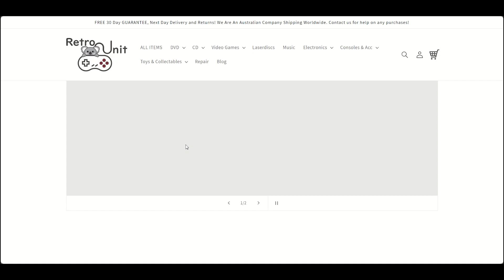Crackout NES Long Playthrough Gameplay Nintendo Konami 1991 NTSC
0:00 Into
0:44 Area 1-01
2:17 Area 1-02
3:16 Area 1-03
4:16 Area 1-04
5:31 Area 1-05
7:52 Area 1-06
9:42 Area 1-07
10:51 Area 1-08
14:14 Area 1-09
17:23 Area 1-10
19:45 Outro

Not to be confused with Krakout for 8-bit home computers.

Crackout (謎の壁 ブロックくずし, Nazo no Kabe: Block-kuzushi, Block Break: The Mysterious Wall) is a video game by Konami that was released in Japan for the Family Computer Disk System on December 13, 1986, and in Europe and Australia for the Nintendo Entertainment System in 1991. It is a Breakout clone, with some additional elements not normally found in other games in the genre.

The object of the game is to clear levels by either destroying all bricks or defeating the enemies.

There are four zones of eleven levels each.[1] The zones are Cubic Zone, Mirror Zone, Tube Zone and Final Zone. This game differs from the original Breakout as it contained enemies on screen that could be hit to gain power ups.[2] Powerups included a parachute to slow the ball down, multiple balls, or projectiles.[3] There were also level warps in the form of Konami Man,[2] who would fly from top to bottom of the play area. There were typically one to three enemies on screen at once, appearing out of a trapdoor in the top corners, or let in through the side walls. Every few levels there was also a boss, ranging from a small dragon to a centipede. The bosses changed colour from Green to Blue to Pink, each time increasing in speed. Each level also contained a hidden letter which made up a password presented at the end of the game[4] (Zone 4 Level 11).

If this was not input correctly, the player restarted the game from the beginning. If the player input the password correctly, they were shown the end credits which consisted of a procession of the enemies from the game. The password is MERRYCHRISTMAS.